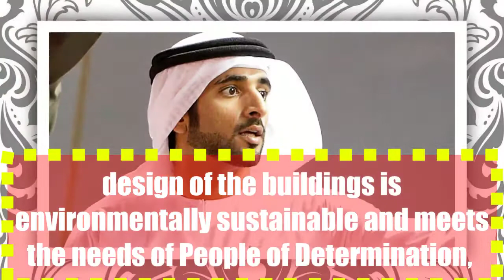Sheikh Hamdan inaugurates Al-Ghubaiba bus stations